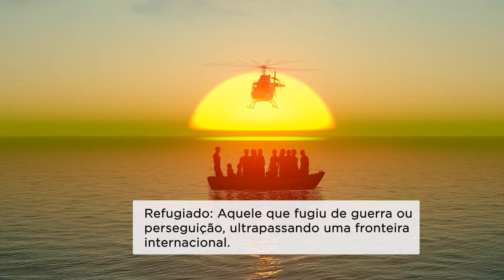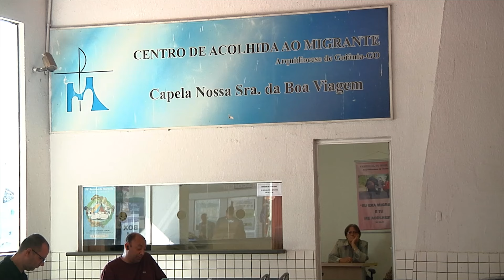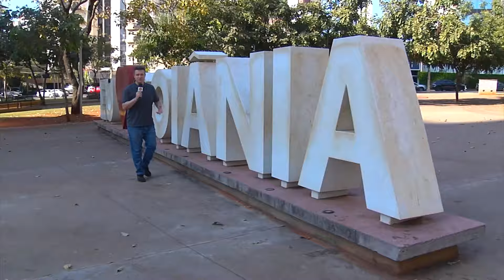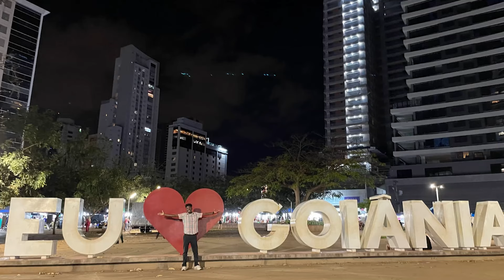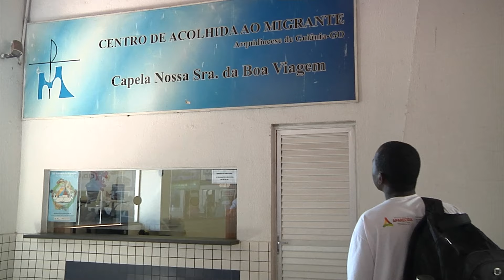Por melhores condições de vida, migrantes deixam país de origem e tentar se estabelecer em Goiânia